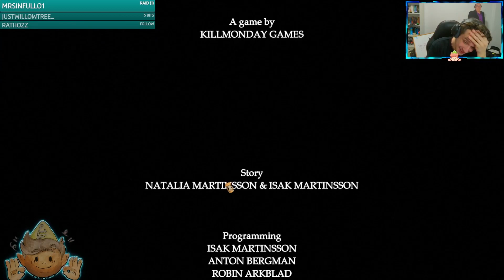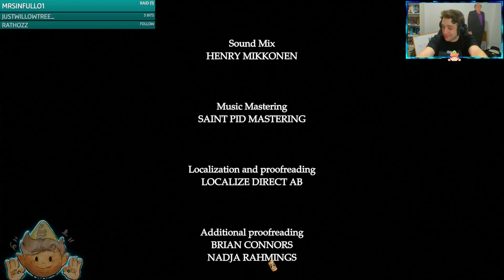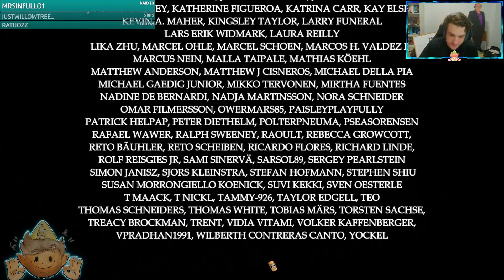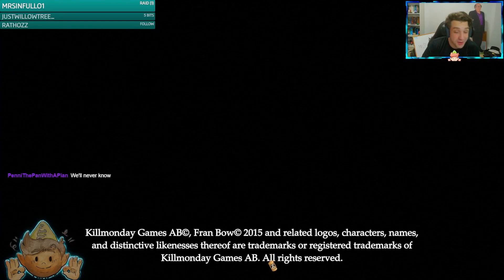THE LAST EPISODE! - FRAN BROW LETS PLAY - Twitch live stream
we are at the end of the line and I'm still confused about what is going on.